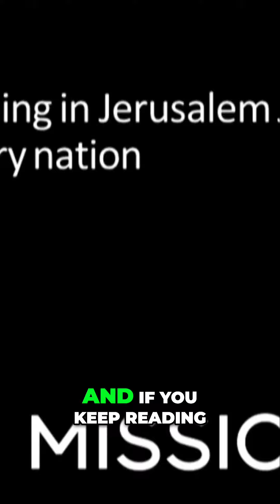Boldness - The Key to Proclaiming Your Faith Effectively!